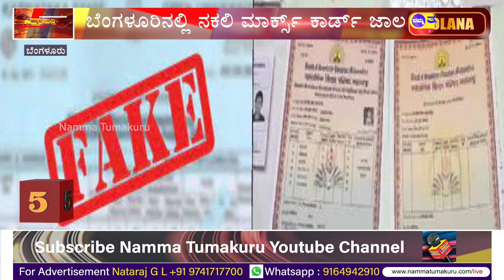ವಿಶ್ವ ವಿಖ್ಯಾತ ಹಂಪಿ ಉತ್ಸವ | ಸದ್ಯದ ಸುದ್ದಿ | Namma Tumakuru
1   ಸಿದ್ದರಾಮಯ್ಯರಿಗೆ  1 ಕೋಟಿ ರೂ  ಆಫರ್
2  ವಿಶ್ವ ವಿಖ್ಯಾತ ಹಂಪಿ ಉತ್ಸವ
3  ಸಿದ್ದರಾಮಯ್ಯ 7 ಬಾರಿ ಪಕ್ಷ ಬದಲಿಸಿದ್ದಾರೆ
4  ಭವಾನಿ ರೇವಣ್ಣಗೆ  ಬಿಜೆಪಿಯಿಂದ  ಟಿಕೆಟ
5  ಬೆಂಗಳೂರಿನಲ್ಲಿ ನಕಲಿ ಮಾರ್ಕ್ಸ್​ ಕಾರ್ಡ್​ ಜಾಲ